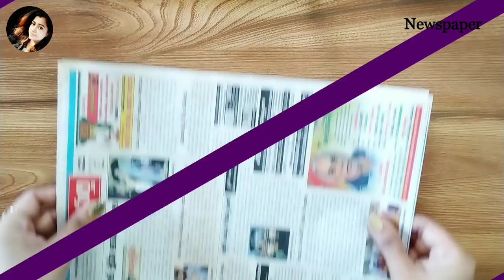Diy swan couple sculpture for home decor | diy swan showpiece | Best out of waste ideas | gift ideas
Diy swan couple sculpture for home decor | diy swan showpiece | Best out of waste ideas | Gift idea

Hey guys..

Cake decorating tools/clay modelling tools: